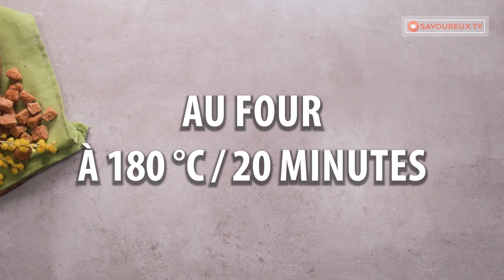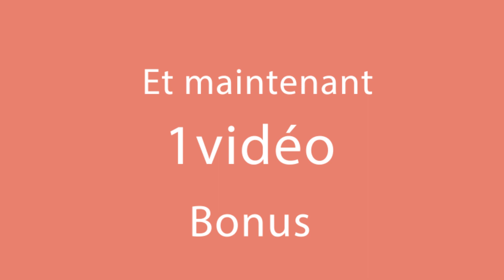N'achetez plus de biscuits! Faites-les à la maison avec une fourchette et du Nutella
Ingrédients:
Pour la pâte:
fécule - 70 g
essence de vanille - 5 ml

Pour le remplissage:
flocons de noix de coco - 100 g